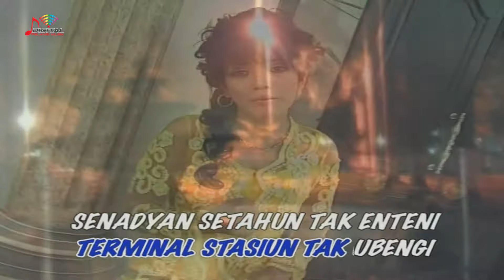Sodiq & Vivi Rosalita - Alun Alun Nganjuk (Official Music Video)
Kumpulan Lagu Dangdut Pantura, goyang dulu yuk bersama lagunya "Alun Alun Nganjuk"

Di DPM Dangdut Station, kamu bisa temuin lagu-lagu official dari Sodiq, dan tentunya lengkap dengan playlistnya!